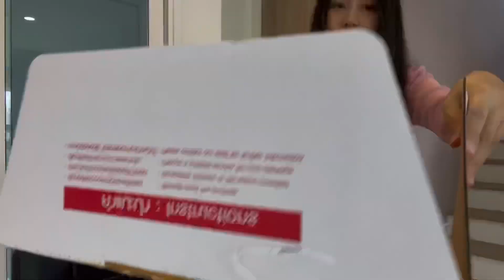Celine Clutch on strap in TRIOMPHE canvas and calfskin | หายากที่สุด กรี๊ดดดดด!!!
มือใหม่หัดรีวิว ผิดพลาดประการใดต้องขออภัยด้วยนะคะ 🙏🏻